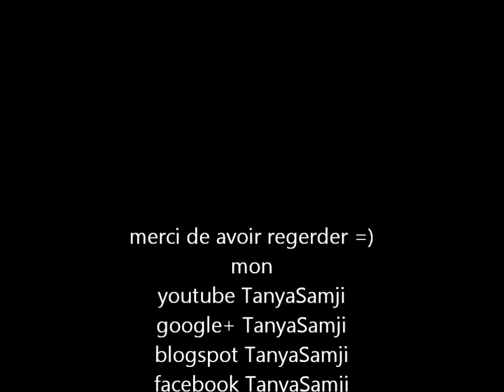comparaison10 dissolvant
n'oublie pas de sélectionner 720HD si ça se fait pas automatiquement pour que se soit plus claire et nette

sur moi
VAO melon en frenshe yves rocher
mon pull ??
crayon khôl noir yves rocher
crayon éclat beige doré yves rocher
PC compacte claire yves rocher